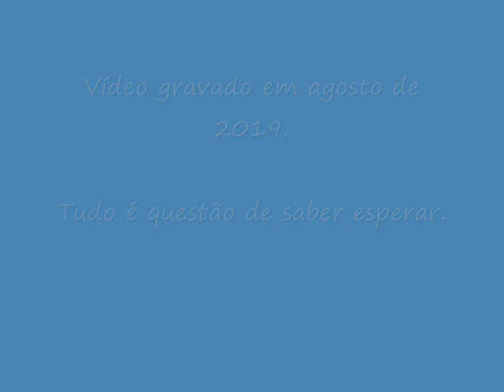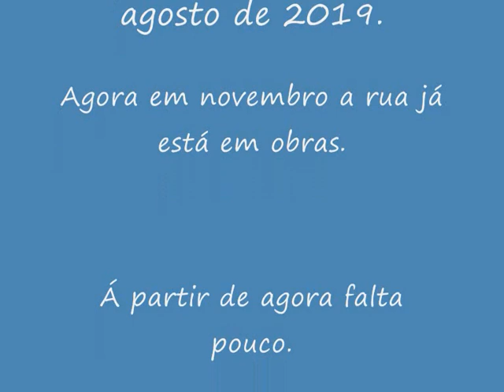A minha rua aguardando o asfalto.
Dando uma volta coma as duas motos.
Passeio bucólico.